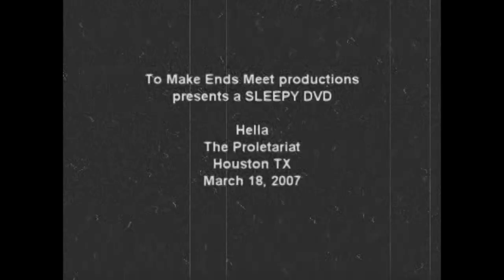Hella [Live] · The Proletariat, Houston · 2007 (Full Concert)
00:00 Soundcheck
00:37 The Ungrateful Dead
06:41 World Series
14:17 Let Your Heavies Out
21:00 Soundtrack to Insecurity
26:24 Dull Fangs
32:42 The Things That People Do When They Think No Ones Looking
38:58 Friends Don't Let Friends Win
42:56 2012 and Countless (first)
45:00 Anarchists Just Wanna Have Fun
50:47 There's No 666 In Outer Space
57:50 2012 and Countless (second)

Line-Up:
Spencer Seim
Zach Hill
Carson McWhirter
Josh Hill
Aaron Ross